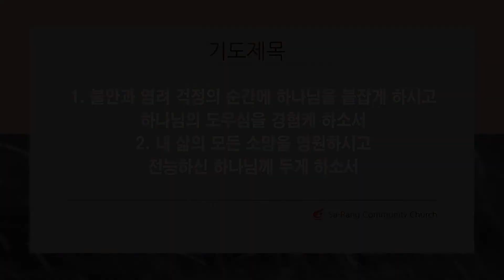오늘의 만나 7월 2일 목요일